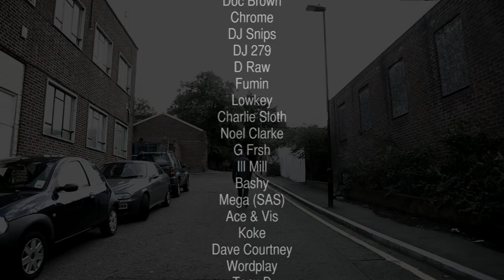STYLAH - PROLOGUE *EXCLUSIVE*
*THIS IS A MUST SEE VIDEO*

Cast:
Smiler
Sincere
Doc Brown
Chrome
DJ Snips
DJ 279
D Raw
Fumin
Lowkey
Charlie Sloth
Noel Clarke
G Frsh
Ill Mill
Bashy
Mega (SAS)
Ace + Vis
K Koke
Dave Courtney
Wordplay
Tony D
Strapzy
Fusion
Loudmouth
Sway
Haze